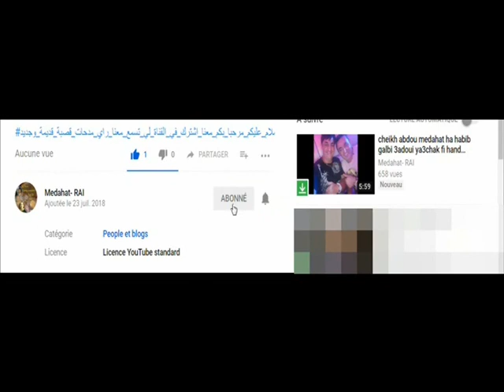cheikh bouarfa madahat walafni ba raghadah 3adbni wa rah ولفني برقدها عذبني وراح